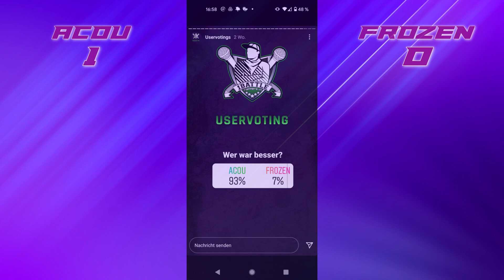1Battle Ergebnis: Acou vs. Frozen